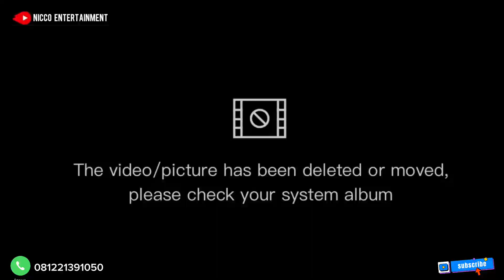KAJI GAUL Full KENDANG Blaktuk Bajidoran nico entertainment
KAJI GAUL Full KENDANG Blaktuk Bajidoran nico entertainment@niccoentertainment

vokal    :                    :  Fitri nico - Dwi
  Player                      :  nana
  Kendang                 :  ipan kidal
 sener                        :  alex
melody                      :  om kriz
Audio sound         :  Nico sound
Audio recording   :  Abah nico
Vidio Shoting        : Abah nico